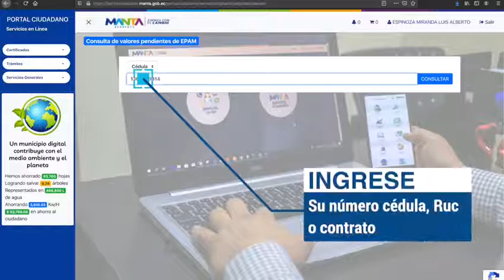Usted puede realizar su pago voluntario de consumo de agua potable a través del Portal Ciudadano.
Ahora, usted puede realizar su pago voluntario de consumo de agua potable a través del Portal Ciudadano. En el siguiente vídeo te explicamos cómo.